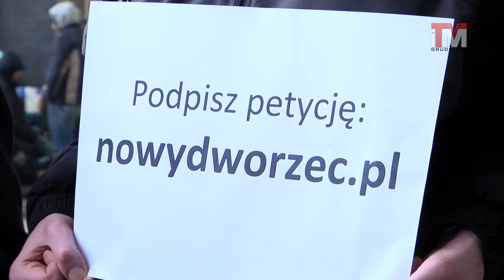17-01-2018 Remont dworca stanął pod znakiem zapytania